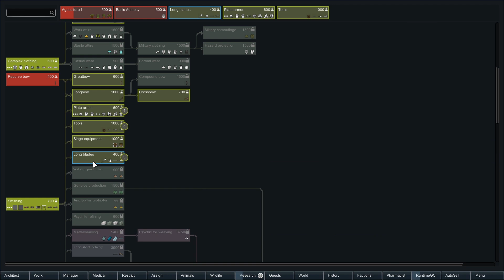Renegade Lord | Modded Rimworld (1.0) | Episode 3 | More FOOD!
Welcome to Rimworld, the sci-fi colony sim. We will be adding quite a few mods for this campaign. Most alter various game mechanics to reduce micromanagement or correct quirks in the vanilla AI.
However, we will be focusing our game around a mod pack designed and published on steam by XeoNovaDan and Oskar Potocki, which dramatically increases vanilla-friendly gameplay!
The goal is to survive, thrive, and eventually convert the colony into a massive bionicle settlement of sorts :)

BIG thanks to zone_creative for all the great channel art!